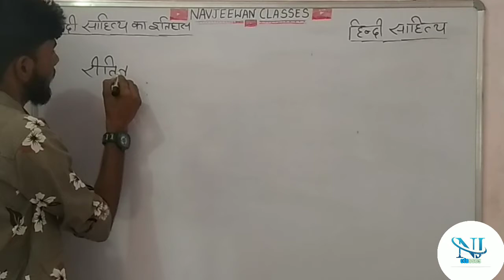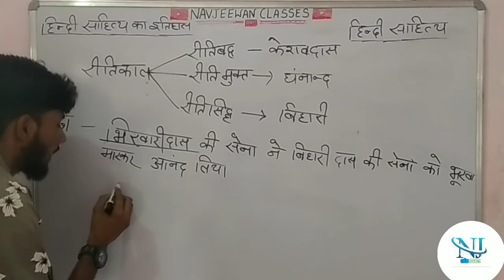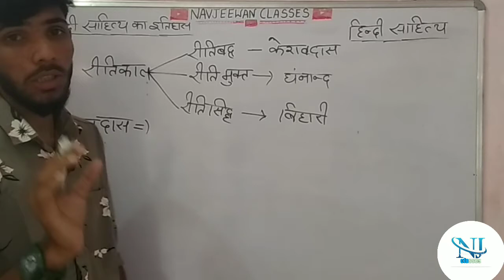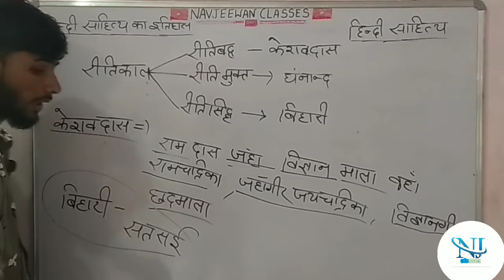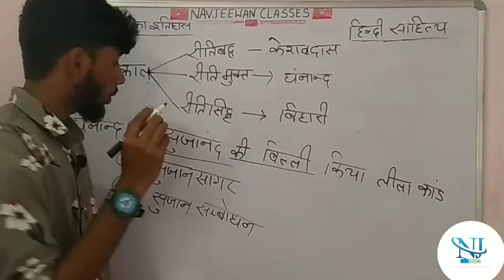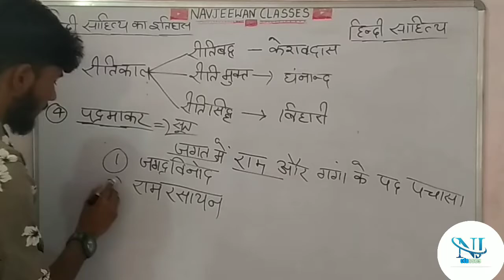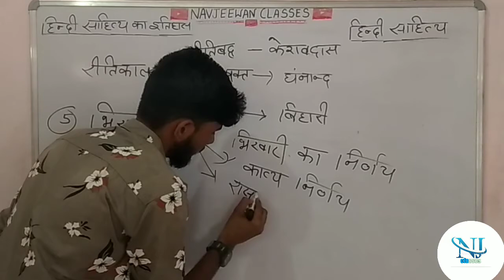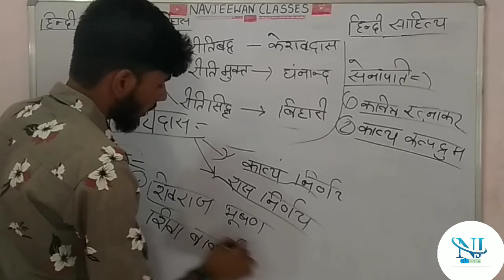हिंदी साहित्य का इतिहास( रिति काल) प्रमुख कविby sher singh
# Ritikal#navjeewan classes